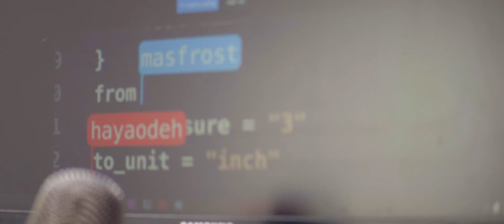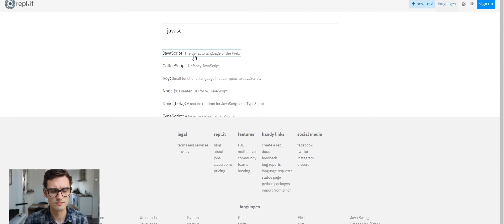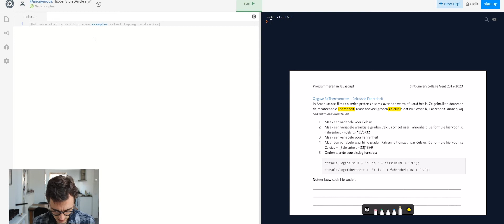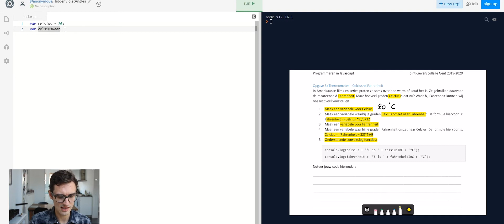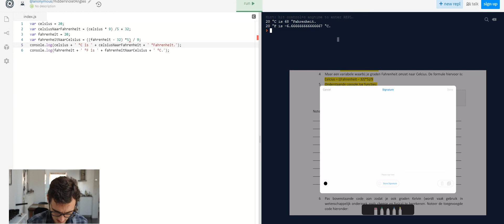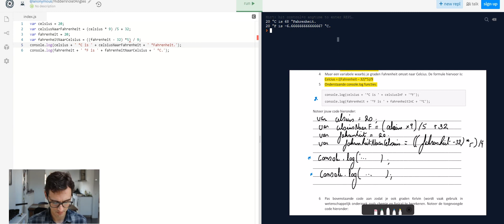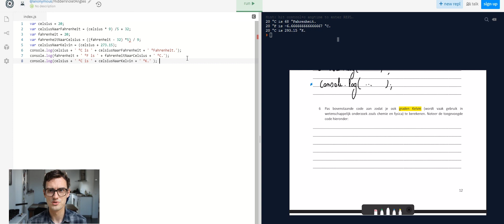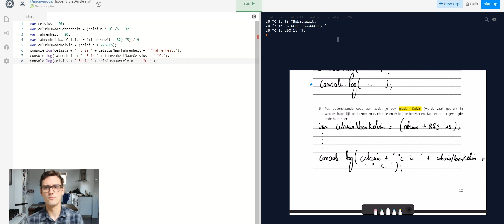IW J2: JavaScript - Les 4: Thermometer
Syllabus: is te vinden via Teams of Smartschool!